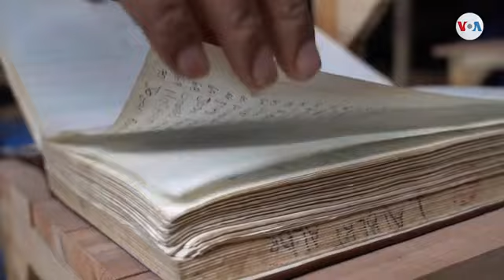“La ruta de la infamia” de los migrantes venezolanos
“La ruta de la infamia” es como se le conoce al viaje que emprenden todos los días miles de venezolanos desde la ciudad fronteriza de Cúcuta, hacia Bogotá. La distancia total entre las dos ciudades es de 556 kilómetros, pero los primeros 122 kilómetros son los más difíciles.